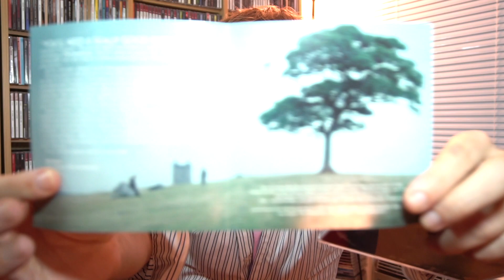All Access: Daniel Pemberton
On this All Access we sit with the extremely talented Daniel Pemberton who has quickly blazed his own path by always aiming to create new sounds and approaches on the scores that he composes. Daniel talks about finding his interests in creating sounds and music, and how that led to him pursue a career as a composer. Daniel shares a story of how he met John Powell by coincidence when his girlfriend was doing a photoshoot with John's wife, Melinda. The two chatted on a bridge at 2am and Daniel learned a lot from John that evening. We go on to discuss many of Daniel's projects such as his scores for directors like Ridley Scott and Guy Ritchie. Also why Daniel decided to remain in the U.K. and not relocate to Los Angeles. This interview was also conducted on the day it was announced that Christopher Plummer would be replacing Kevin Spacey in All The Money In The World, and Daniel gives his thoughts on Ridley's bold skills as a filmmaker. From composing on a small game called The Movies to honing his inner Ennio Morricone to find the right sounds for Guy Ritchie, we cover lots of great stuff in this fantastic chat.

Interview Produced & Presented By:
Kaya Savas

Special Thanks: Daniel, for taking an Uber deep into Burbank to make this interview happen even though you were only here on business for a quick trip! Also to Ray Costa and Costa Communications.